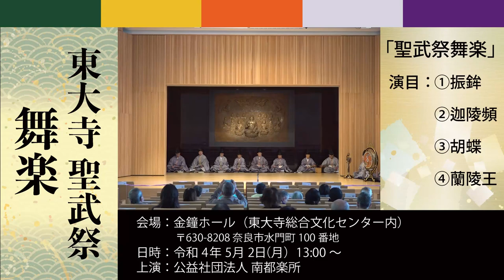令和4年 東大寺聖武祭 舞楽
演目解説のチラシデータはこちらをご覧ください。
奈良の大仏さまとして知られる東大寺の盧舎那仏（るしゃなぶつ）は、奈良時代に聖武天皇の御発願により造立されました。５月２日は聖武天皇の御忌日にあたり、そのご遺徳をしのぶ慶讃法要を大仏殿にて毎年厳修しております。例年、この法要に向かう僧侶の練り行列の到来に合わせ、参道に面した鏡池で舞楽が奉納されます。本年はコロナ対策のため、会場を金鐘ホールに移し、観覧人数を制限して実施いたしました。当日はライブ配信をいたしましたので、その収録動画をどうぞご視聴下さい。